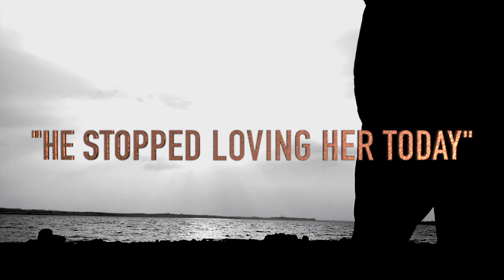"He Stopped Loving Her Today" George Jones Mark Wade Vocal Cover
I was inspired to start singing again when I heard this tune a few years ago and to start recording.
Funny how you can hear something and it make you inspired or it makes you feel like I can't come close to this.
Instead I wanted to throw your hat into the ring with this tune.
Thanks so much for coming along with me on my musical growth spurt.
Stay safe My Youtube Family and friends.
Paying for a better tomorrow,